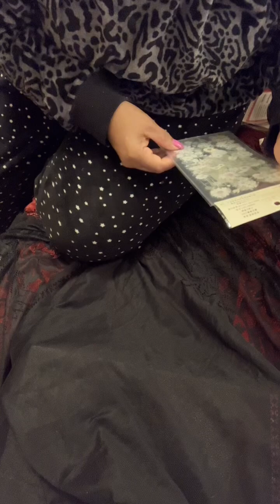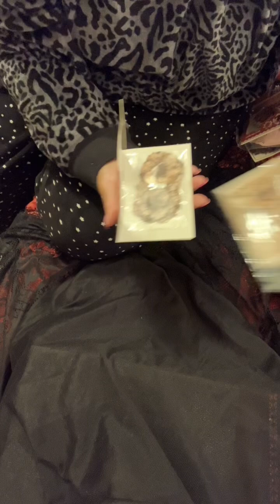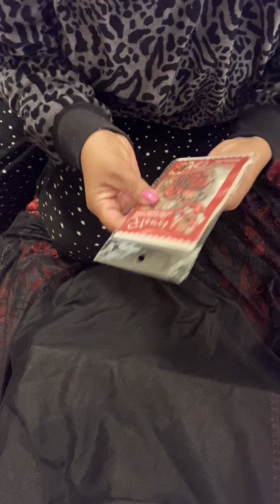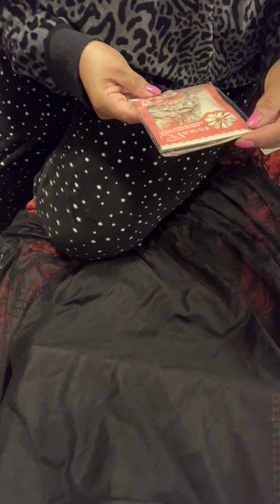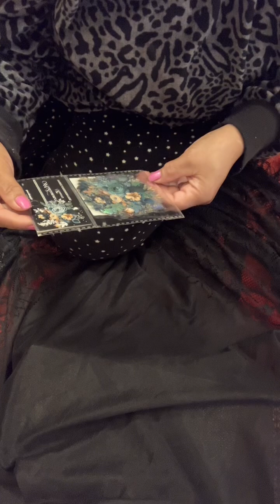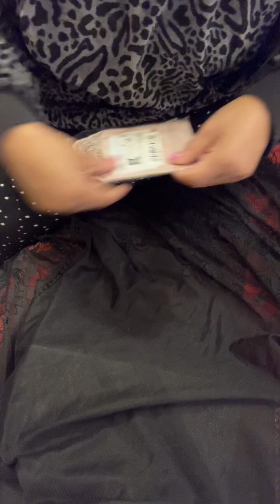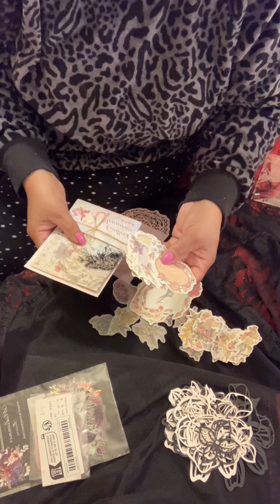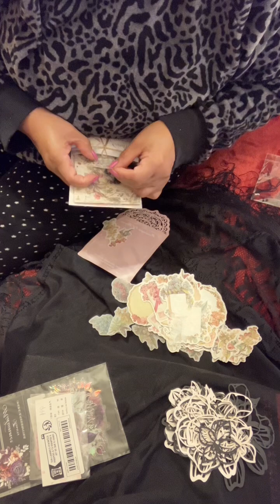Sticker bundles and beauties🤭yes!!!from Temu